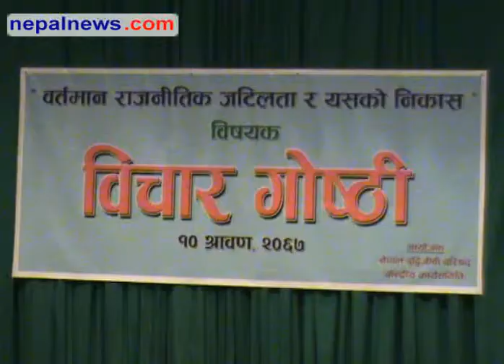UML chairman chooses to remain in opposition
Chairman of CPN-UML Jhala Nath Khanal Monday opined that his party is ready to be in the opposition seat in the parliament if other parties become successful in installing a new government without accepting UML's involvement in the next run-off of Prime Minister. Nepalnews.com, is a leading Internet destination dedicated to bring you news, events, polls, discussions, forums about and from Nepal. Our primary objective is to bring "news as it happens"; quality news which is impartial, timely and independent. Our equally important other objective is to make this a web community for all people around the globe who have any interest, or need any information about Nepal.